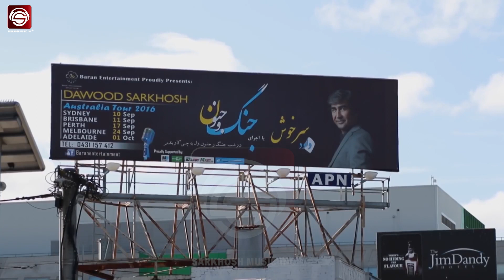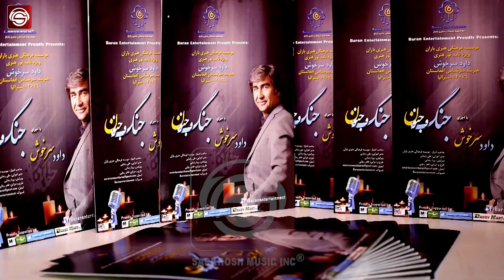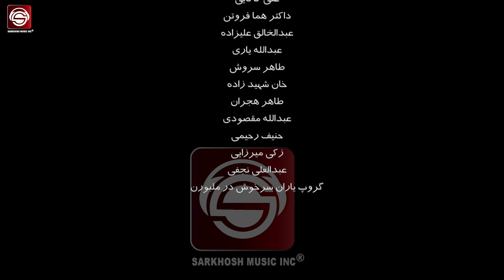Dawood Sarkhosh Australia tour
ⓒ Sarkhosh Music Inc.
A shourt Documentry about Dawood Sarkhoshs Tour  to Australia.
Thanks to Baran Ent and Silk Media For video.